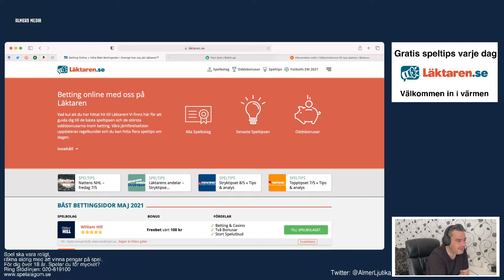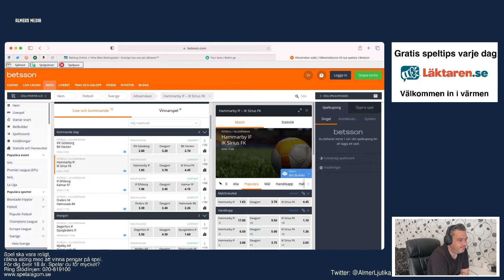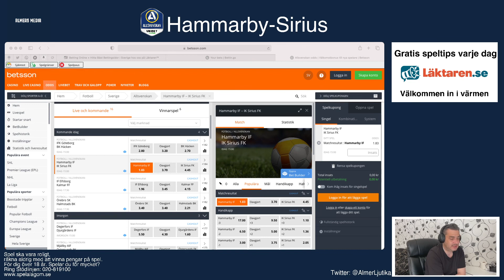Inför Hammarby-IK Sirius: Analys och tips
Hammarby tar emot Sirius på hemmaplan.